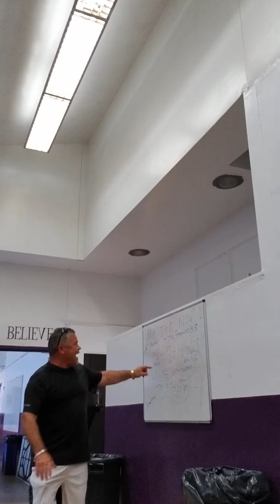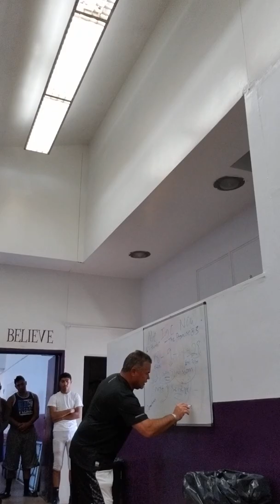Character Counts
Every link in a fence is meaningful. Without character there is No Program. Remember " Rudy"